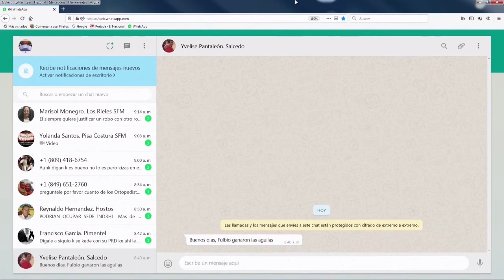Debaten sobre las posibilidades del PRD en las elecciones del 2020